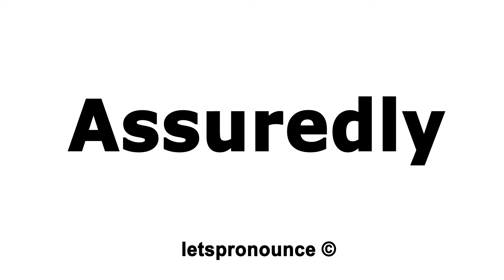How to Pronounce Assuredly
In this video we'll show you how to correctly pronounce:  Assuredly.

This channel is all about improving your English Pronunciation through English Jokes, Tongue Twisters, Most Common Words and Trending Words. We are the #1 resource for English Tongue Twisters.